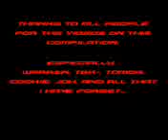Rally Crashes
A video with different rally crashes and background musixx!O_o